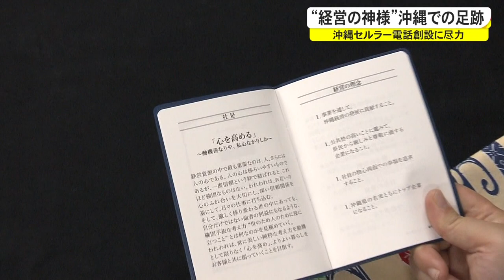京セラ・KDDIの創業者の稲盛和夫さん 経営の神様が掲げた経営哲学はどう花開いているのか（沖縄テレビ）2022/9/8